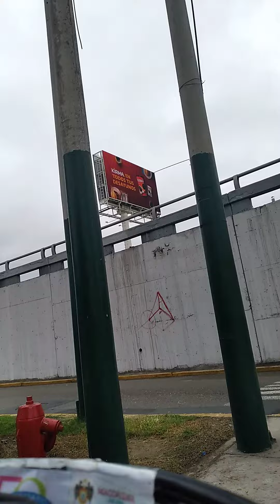av faustino sanchez carrión (pershing) jesus maria